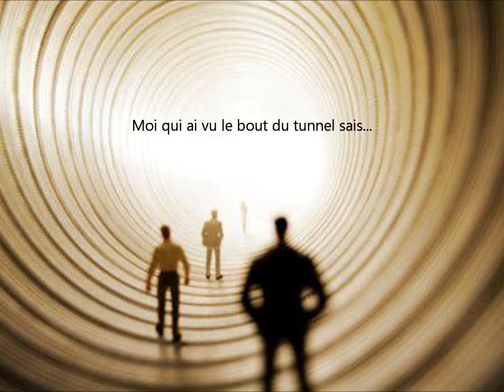MF (Innamoramento / Si la mort ferme l'étau)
REPRISES MYLENE FARMER COVERS / CHANSONS AMATEURES
HOMMAGE VINCENT HIMBERT EUTHANASIE PARODIES PARODYS PASTICHES MF
Les pastiches j'aime. no blème (Histoires de fesses) MF

SI LA MORT FERME L'ETAU (Parodie Mylène Farmer)
Froid inattendu qui me pénètre,
Vis néant, ses banlieues mortifères, et..
J’ai la foi de sorte à comparaître
Devant le Maître
Saigne sur la faux qui m’a fauché !

Voie, je n’ai pas cru en ta quiétude,
Refluant sans bruit dans la fissure, mais
Quand se meurt l’ultime particule,
Ce fragment qui brûle retient l’âme pénitente et percluse,
C’est ma peine !

Je n’ai pas envie de n’être
Je n’ai d’arme si la mort ferme l’étau !
Les jours, report si piètre
Et dépendre du temps, à défaut…..
Ne peux combattre sous verrous…
Que s’écarte l’âme de mon corps bientôt !
Tout mon être repose dessous
Trouver enfin peut-être un repos !

Ploie, comme abattu par une armée de….
Me déchoir d’une force résignée… mais…
Toi, Marie mon sort t’est donné
N’est pas de regret !
Résolue, il te faudra m’aider !

Moi qui ai vu le bout du tunnel, sais..
Qu’avant moi, d’autres ont cru disparaître, j’ai
Reconnu l’ennui de la demeure,
Les mânes qui pleurent…
Aux frontières, le jugement, l’agonie traîne,
C’est ma peine…

J’encoure le tort de naître
Mais suspendre le temps du chrono …..
Tu me relate des rêves fous
Mais les platines de mon corps prennent l’eau
Tout mon être s’impose mou